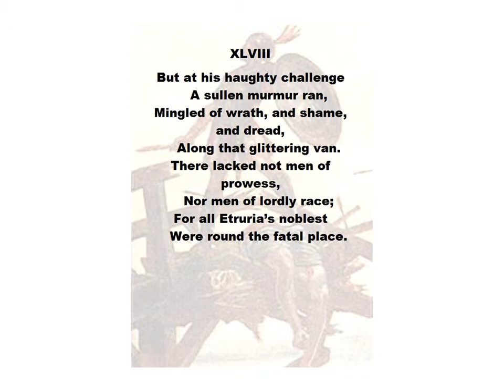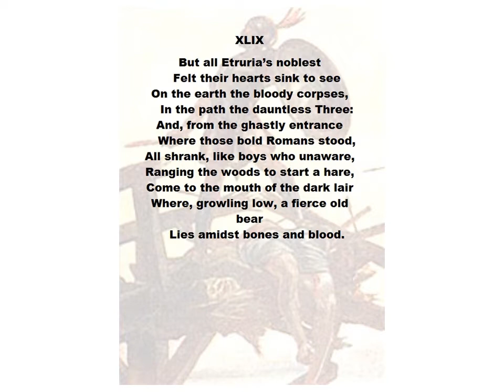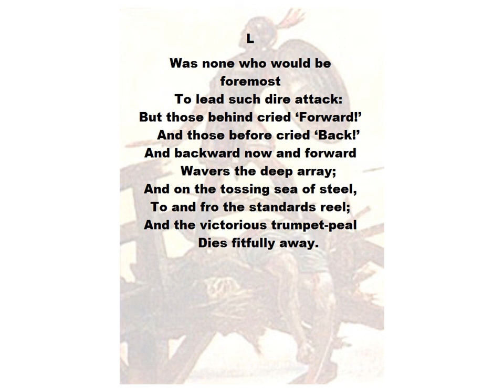Horatius at the Bridge Song : Stanzas 48 - 50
A song to assist those brave souls attempting to memorize this classic poem. Horatius at the Bridge retells the legend of Horatius Cocles' display of courage while defending Rome from an Etruscan attack. It was written by Lord Thomas Babington Macaulay (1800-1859).

Stanzas 48 - 50
(songs for stanzas 1 - 36 to be posted in future)
Dominus vobiscum.